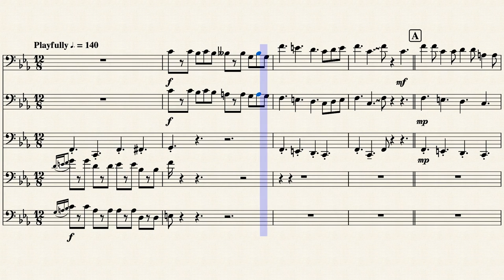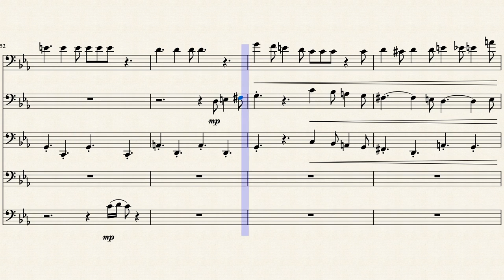I want a Hippopotamus for Christmas by arr. Emanuel Medina